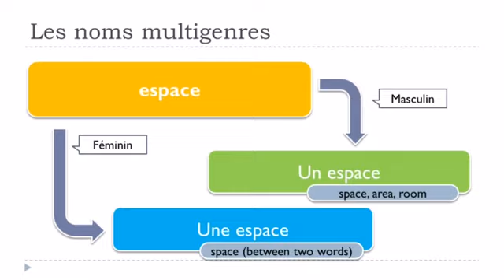J'apprends le français # Mots avec deux genres # espace